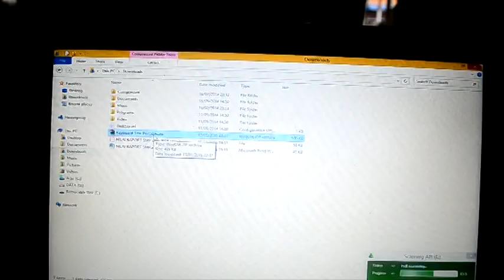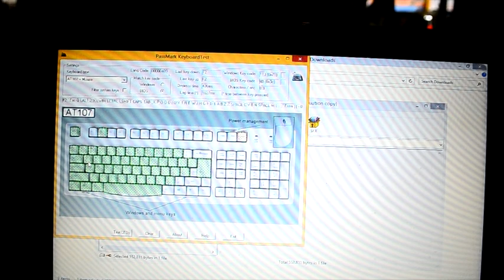Menganti Keyboard Acer v5-123 * Replace Keyboard Acer v5-123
Berikut kami Paparkan cara mengganti Keyboard Acer V5-123, cara ini cukup sederhana, hanya saja yang sering menjadi kendala adalah keyboard yang baru dibeli ternyata rusak satu atau beberapa tombolnya, sehingga membuat kita harus memesannya ulang.